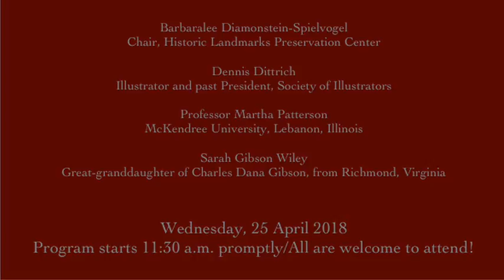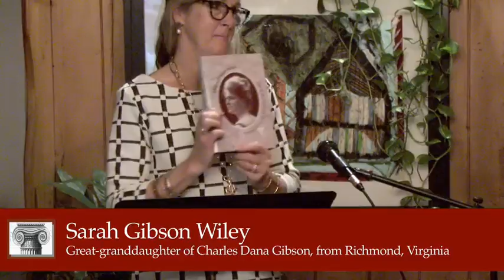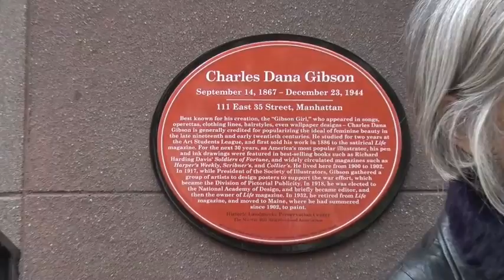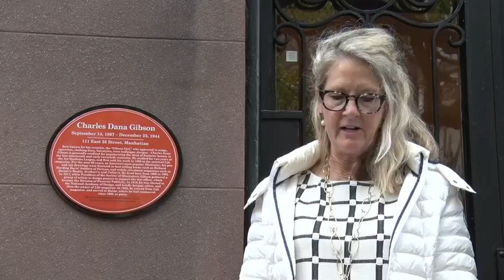HLPC Cultural Medallion, Charles Dana Gibson, April 25, 2018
Installment of a Cultural Medallion, in honor of Charles Dana Gibson, at 111 East 35 Street, Manhattan.  The ceremony was led by Barbaralee Diamonstein-Spielvogel, who established the Cultural Medallion program for the Historic Landmarks Preservation Center.